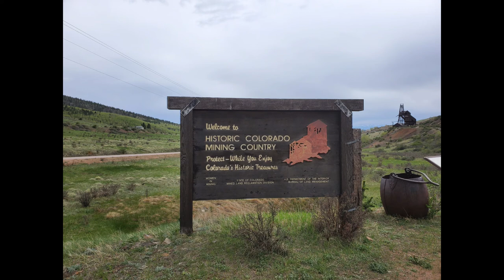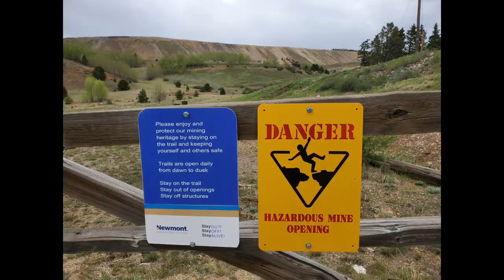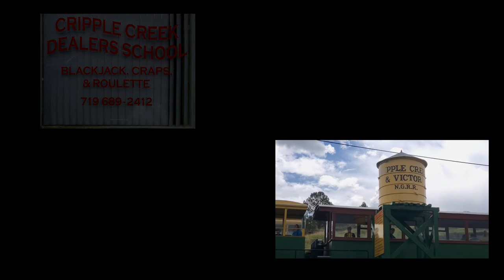Tour of Gold Victor Colorado Mine Walk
Up in the hills west of Colorado Springs, off of Highway 24, is the road that takes you to the towns of Cripple Creek and Victor, Colorado. The road is beautiful in its own right but if you like western history and anything mining related this is a must-see part of the State. This video was shot just outside of Victor on a day that threatened thunderstorms but the rain held off long enough to take the two-plus mile long walk on one of the Trails of Gold. Take a step back in time as we explore some of Colorado mining history...